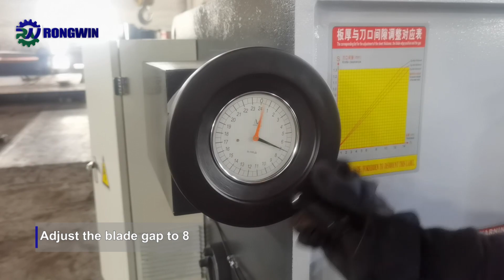RONGWIN Wholesale price QC11Y-4x2500 guillotine hydraulic shearing machine configuration and cutting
RONGWIN QC11Y E21s Controller Guillotine Hydraulic Shearing Machine Features
1.The frame is steel welded structure, have sufficient strength and rigidity, eliminate internal stress and high frequency vibration, to ensure the overall accuracy of the fuselage. Has a good rigidity, two cylinders fixed on the left and right columns (wallboard).
2.Shear blades use 6CrW2Si material, heat treatment ,high quality materials ,can cutting stainless steel ,top blade with four cutting edges ,bottom blade with four cutting edges.
3.Worktable use ball, convenient feed materials, and ensure that the workpiece is not scratched at run time.

RONGWIN QC11Y E21s Controller Hydraulic Guillotine Shearing Machine Configuration
1. Hydraulic valve use Germany Rexroth brand.
2. Main motor use Siemens brand.
3. Oil gear pump use USA Sunny Brand, low noise, good quality.
4．Seal ring use Japan NOK brand sealing performance, reliable, long life.
5．There are clear and intuitive oil level and oil temperature display.
6．The machine can continues to work at rated load, hydraulic system steady and do not have leak, high accuracy.
7. Electrical adopt France Schneider brand.
8. With a movable foot switch operation, safety key to start machine, machine install emergency button.
9. Backgauge use ball screw to improve accuracy.Backgauge driven by motor with digital display.
10.Our machine add frequency inverter, X axis can one time positioning, if do not add this part, X axis cannot one time positioning.

After the hydraulic shearing machine is produced, it will cut the workpiece that the customer needs, and then pack it and ship it after it is satisfied to ensure that the customer has no worries when using it. Customer satisfaction is our aim!